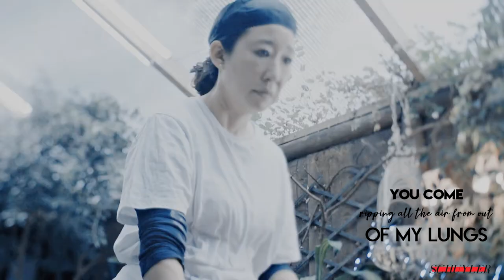eve and villanelle | fade | 3x08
Hey babes! This video took me soooo long to get done. I started it the day after the KE season 3 finale and just finished it tonight. Eve and Villanelle are my favorite murder wives and I'm so excited to see what they do next season.

Xo, Angelica

edited by | angelica
song | listed at the end of the video